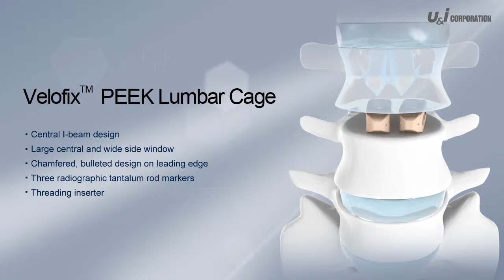Velofix™ PEEK Lumbar Cage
The Velofix™ PEEK Lumbar Cage allows restoration of the disc height and natural curvature. Nerve root decompression is also achieved by opening the neural foramen. It provides enhanced design, easy and efficient installation with ergonomic instruments to have effective solution for cervical interbody fusion. The Velofix™ PEEK Lumbar Cage is manufactured from durable PEEK-OPTIMA, providing a wide variety of implant sizes, heights and anoatomical shape ofr varying patient anatomies.